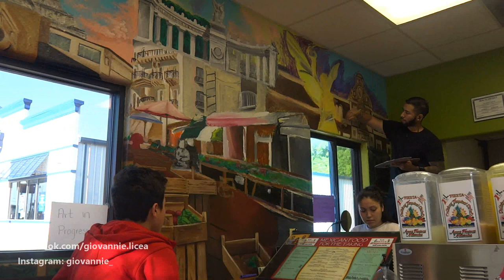Realistic Scenery Mural Painting - Timelapse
Today I am painting in a restaurant called La Unica Express and they hired me to paint a scenery of a flea market or food court with well known monuments from Mexico. I hope you guys enjoy these videos!
Thanks for all the support you guys!